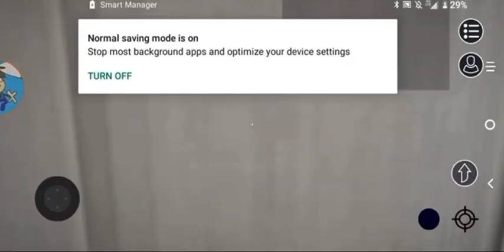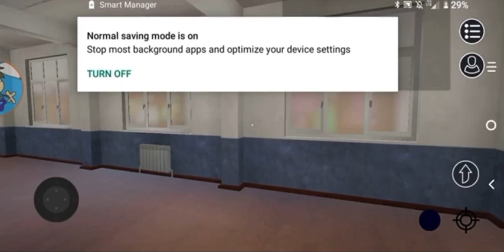Goofy Ahh Kodii High Remastered PART 3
My phone goofy ahh no like me 😔

Like and sub for part 4